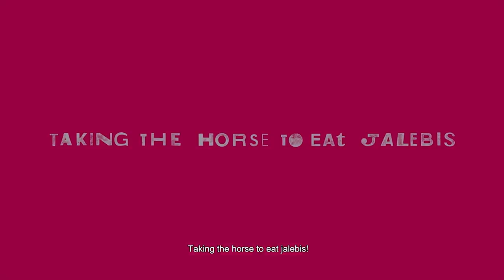Taking the Horse to Eat Jalebis | Trailer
Director: Anamika Haksar
Language: Hindi

“A highly imaginative panoramic portrait of [Old Delhi] … a thrilling, endlessly mutable tribute to one of the oldest, most vibrant parts of one of the world’s great cities.” – The Hollywood Reporter